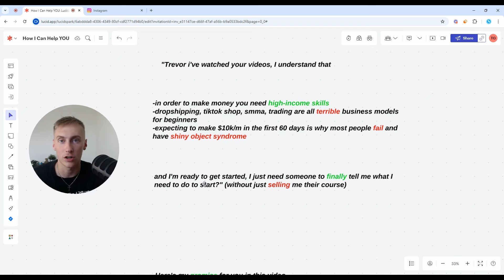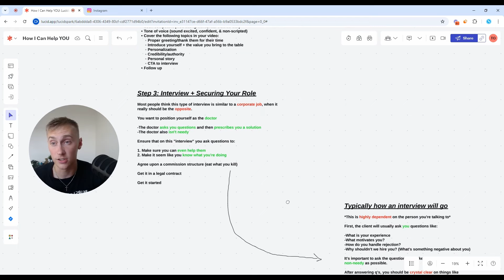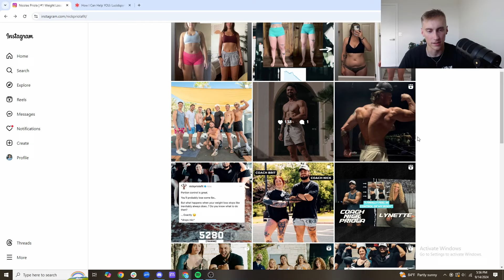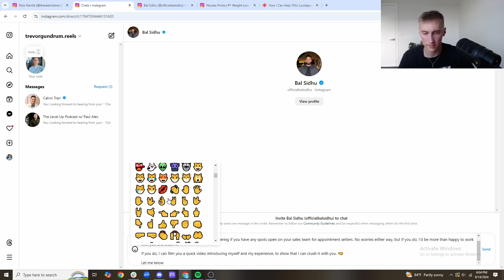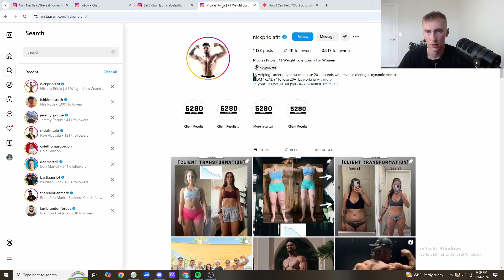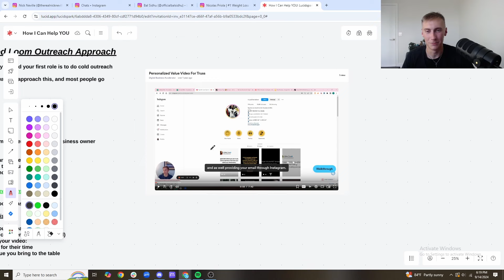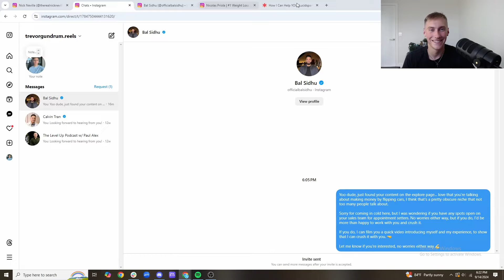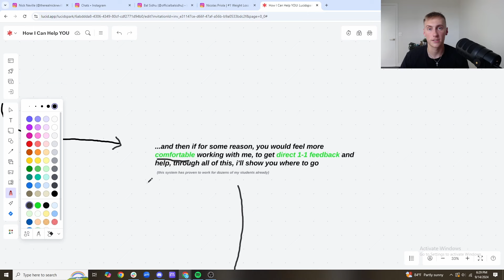how to find & land a $5k/m info product sales role (step-by-step instructions)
If you want more help learning how to make $3-5k/m with remote sales, check this out

literally how to find and land your first remote sales position step-by-step